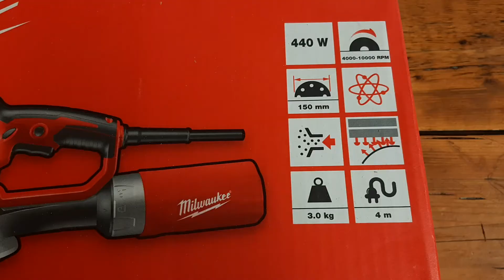MILWAUKEE ROS 150 E-2 Orbital sander , Vibrační bruska , Excentrická bruska , Unboxing